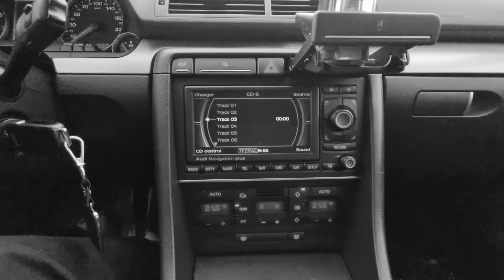Szerszeń - Ghetto prod.D3W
Intro: SPARKMASTERTAPE - Walking for Days